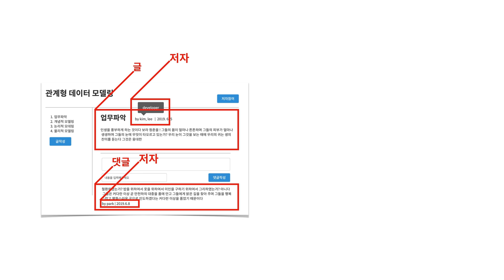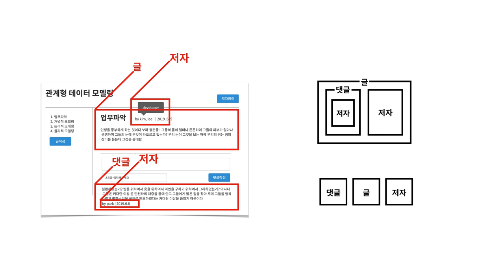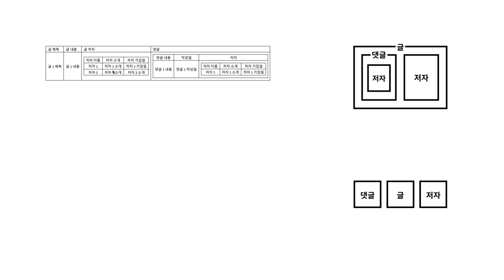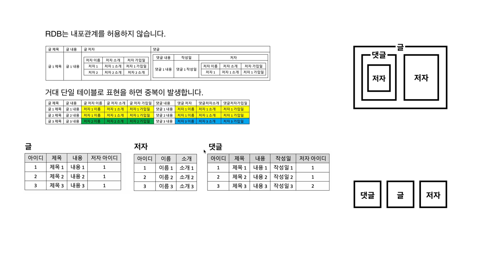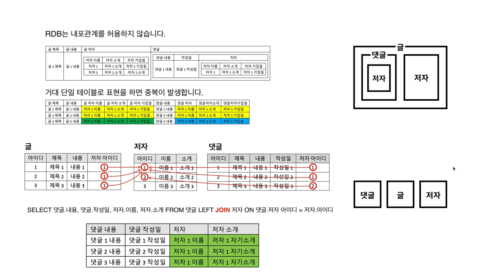관계형 데이터 모델링 - 4.2. 관계형 데이터베이스 다운 개념의 구조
예제에 오류가 있어서 수정해서 다시 업로드한 버전입니다.

모든 수업과 예제는 아래 주소에 정리 되어 있습니다.